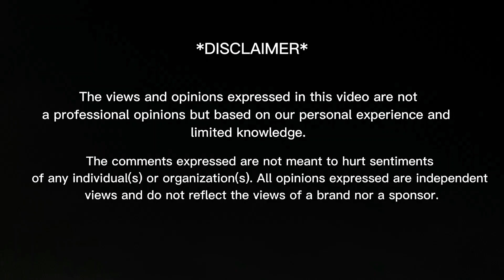BTS vs Zombies 👹 (Part-2) | Real Hindi dubbing | BTS 💜 Run Ep.24 | Reaction Video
In today's video you will find:
00:00 - Intro
00:11 - Reactions
13:32 - Feedback
13:46 - Outro

THANKS! ❤️